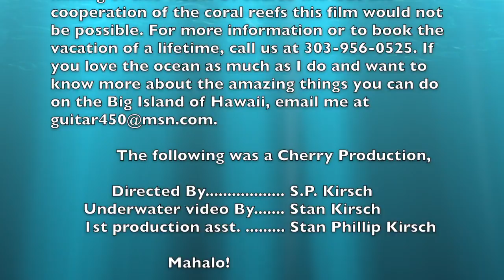Big Island Snorkeling, My Favorite Hidden Gems in Paradise. Shhhh! Let's keep it a secret.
This video is about Big Island Snorkeling. It features 3 of my favorite places on the Big island of Hawaii. These are just 3 of many places. If you love the ocean as much as I do, care about what's happening to our planet; pass this video on, visit if you can and do what you can to preserve and respect these endangered habitats. I was blessed to experience these places first hand, so if you can, come visit, take on pictures and leave only footprints in the sand. Mahalo!